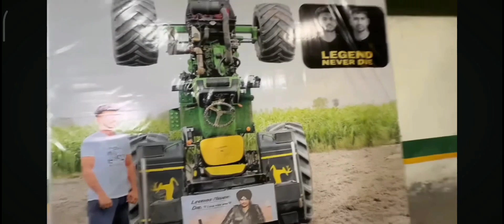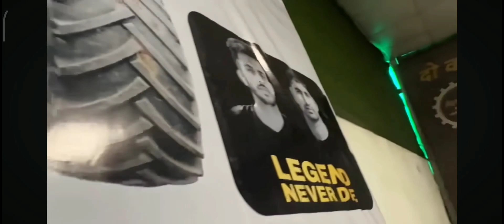🎉Finally Tochan king 👑 group में 1st New John Deere 4×4 tractor agya🥺Miss u Nishu bhai💔